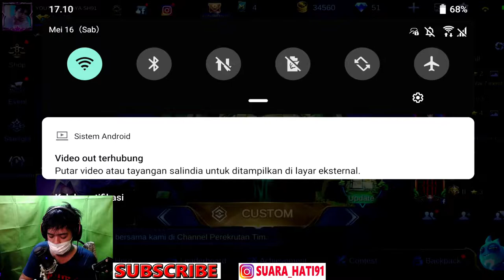Mage Yin Solo Lord